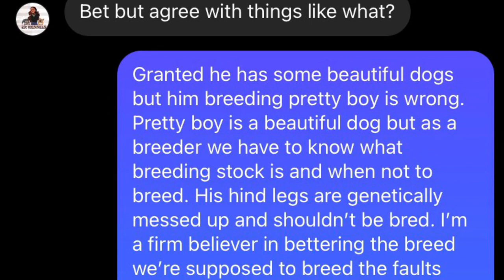CBKENNELS Tommy IS TAKING ME TO COURT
I think he’s hurt about me talking about his dog Pretty Boy when all I stated was what everyone else was thinking. He’s genetically deformed 🤷🏾‍♂️